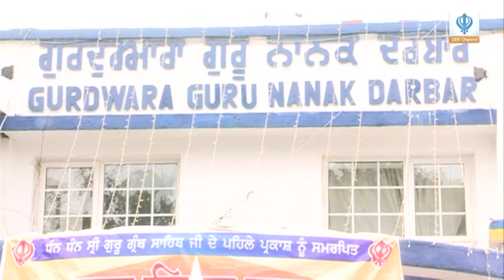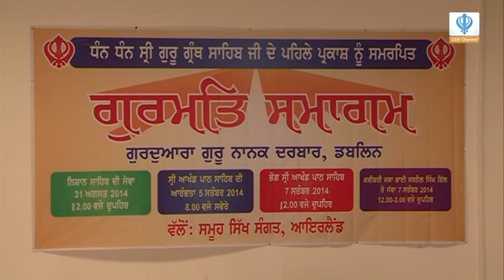140914 Dastar Day Ireland Part 2